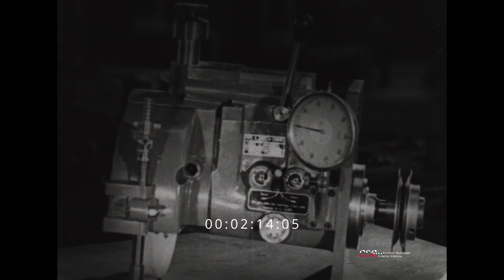Macchine allo specchio (1951)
Produzione: S.I. Capozzi
Realizzazione: Pan Film

Breve servizio sulle macchine rettificatrici costruite nelle officine Zocca di Como presentate alla Fiera di Milano.